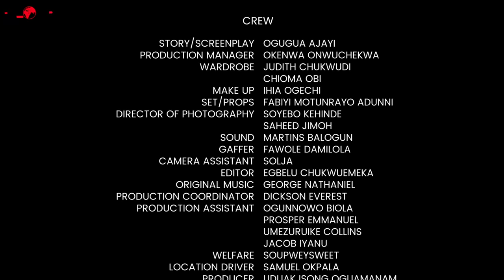JUST TWO OF US - New Nollywood drama featuring Ego Nwosu, Chioma Nwosu, Kenneth Nwadike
Just The Two Of Us is written by Ogugua Ajayi, directed by Akin Tijani